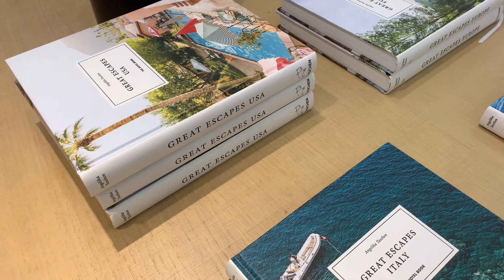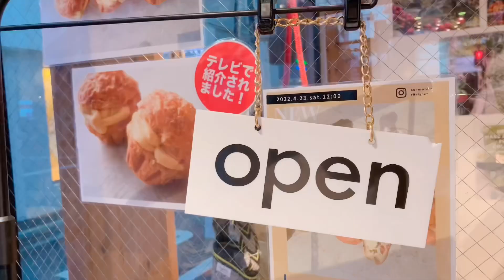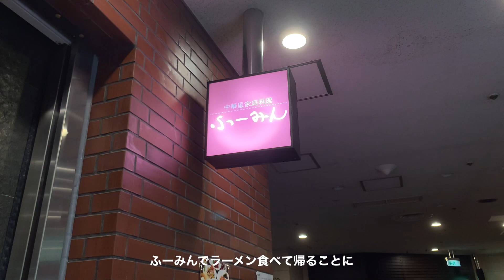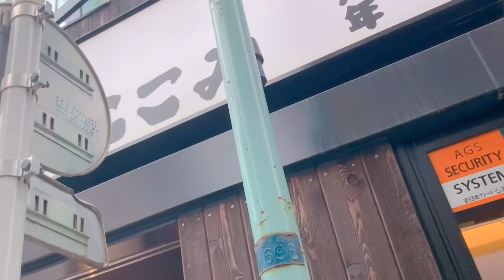【vlog】港区OL│出勤Dayと在宅勤務Day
こんにちは港区で1人暮らしをしているOLのYURIです✨
出勤した日は仕事終わりに少し寄り道をして、在宅勤務の日は近所をウロウロ🦭そんな日常のVlogです。
暑い日のアイスクリームはすぐ溶けますね🫠